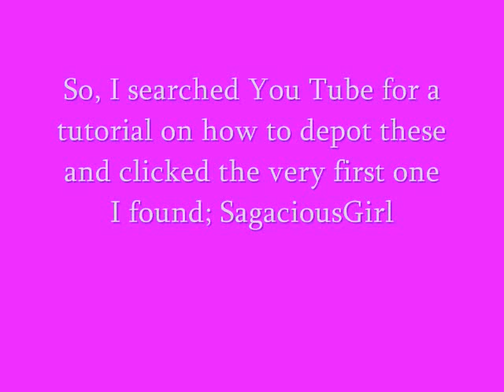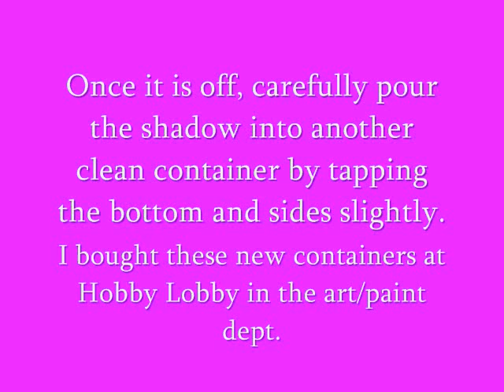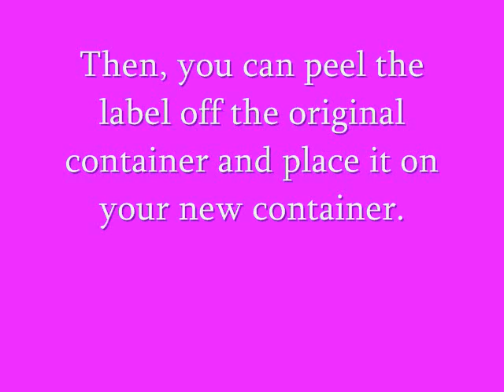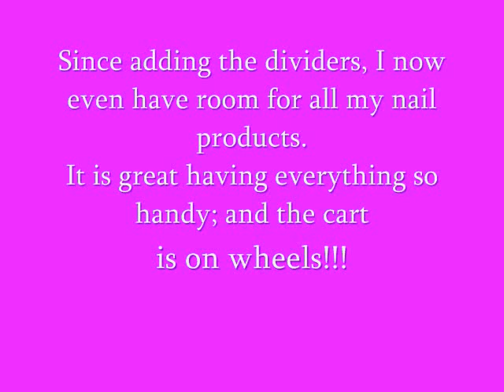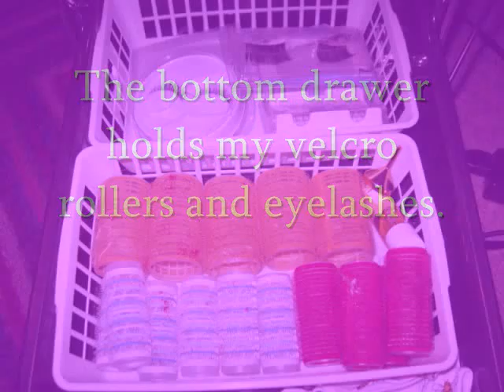Makeup Brushes~ Mini Haul~ Depotting